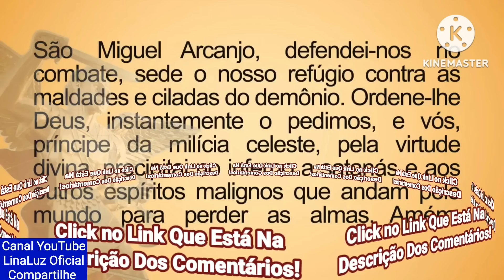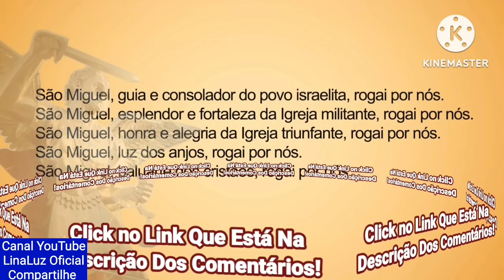Vejam o Que Fizeram Com a Imagem De Jesus, é Impressionante!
COMPARTILHEM! ATIVE O SINO DE NOTIFICAÇÕES! VEJAM TAMBÉM OS OUTROS VÍDEOS AQUI DO CANAL! DEIXE O SEU LIKE E O SEU COMENTÁRIO!